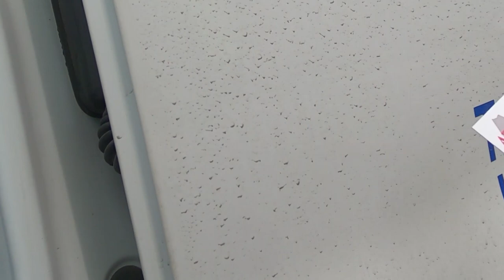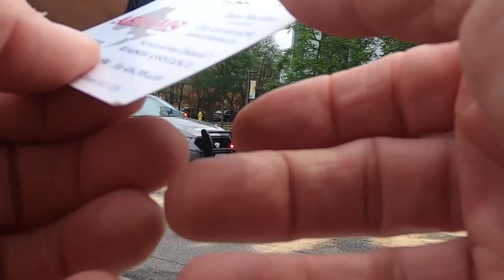Towing a Two-Car Accident in Toronto with Dave Martino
Dave Martino and Shelby from Abrams Towing clear a Two-Car Accident on a busy roadway.